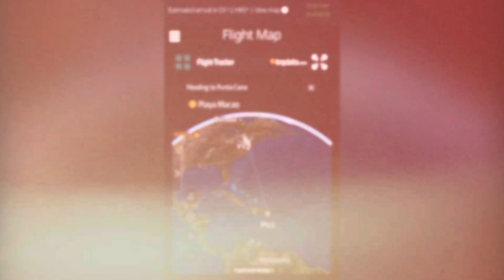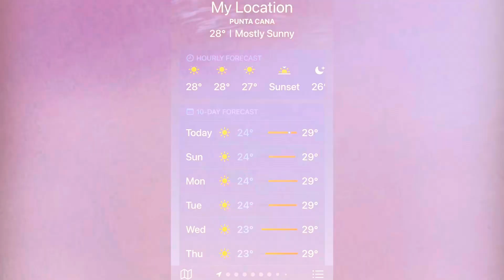Punta Cana Dominican Republic 🇩🇴202401 Winter Escape Barcelo Bavaro Beach🏝️Flight Toronto WestJet